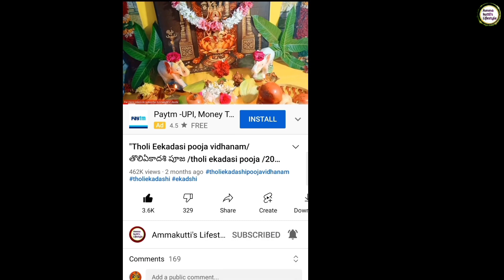"అమ్మవారి పూజ 9 రోజులు చేయలేని వాళ్ళు ఏ రోజు చేసుకోవాలి l ఏ సమయంలో ఆడవారు పూజ చేయాలి " on youtube